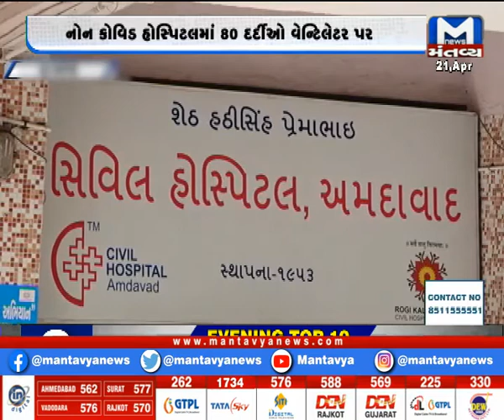Ahmedabad : સિવિલ મેડિસિટી કેમ્પસમાં 2468 બેડ કાર્યરત